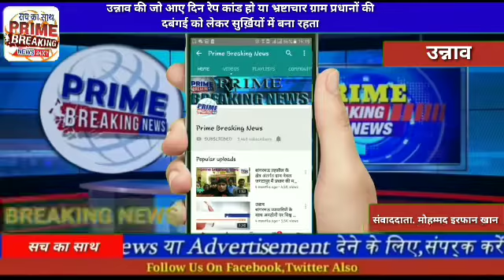उन्नाव की जो आए दिन रेप कांड हो या भ्रष्टाचार ग्राम प्रधानों की दबंगई को लेकर सुर्ख़ियों में बना